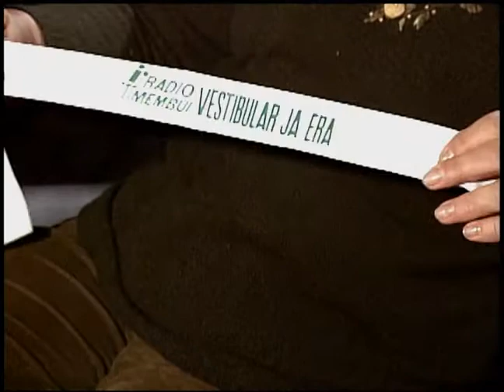Volver - Semana 5 - Carmen